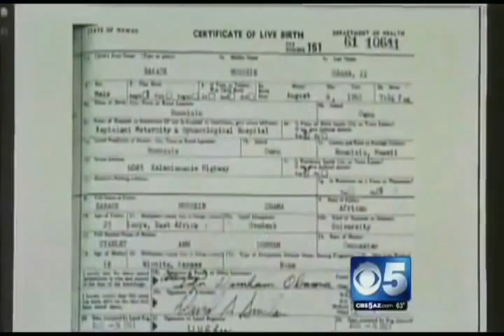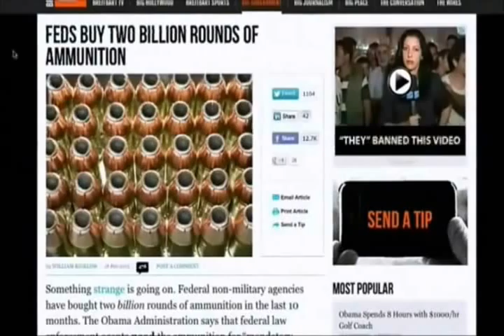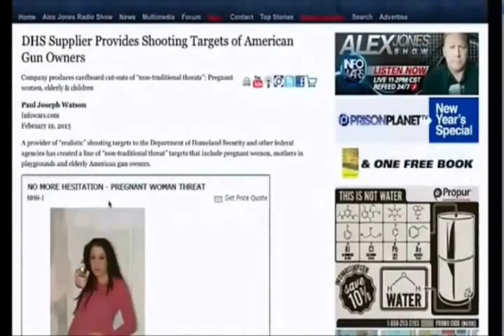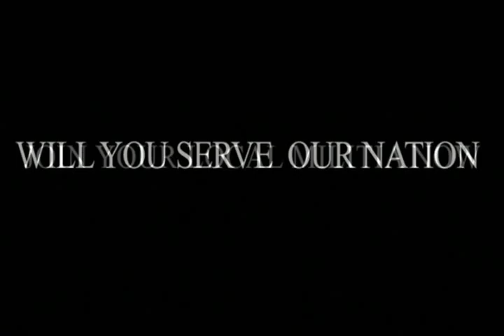Hillary Clinton & Barack Obama Legacy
May we never forget Hillary and Obama 's true patriotism and what they did for America.

Special thanks to all who helped in the creation of this video, and yes, you have our permission to download, alter and re-upload this video.